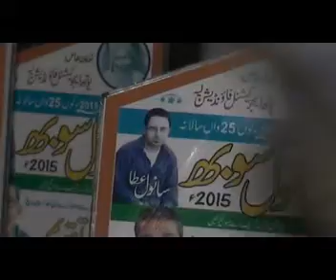Sanwal Sobh 2015 Award Mehroom Shakir Mehrvi